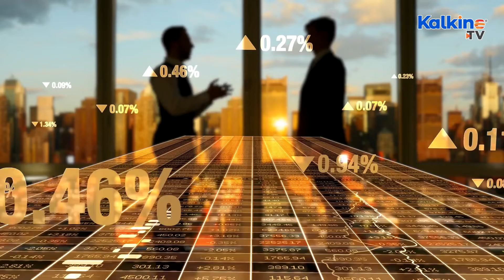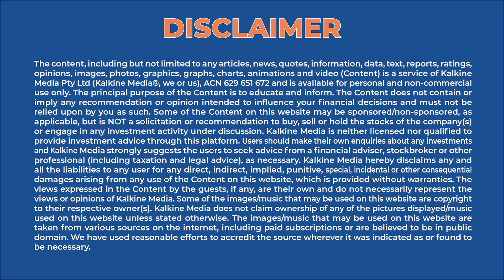Morrison Government Announces $17.9 Billion Boost For Infrastructure Across Australia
The Morrison government announced a $17.9 billion boost for infrastructure across Australia. The Government has decided to roll a 10-year infrastructure investment pipeline which will increase from $110 billion to over $120 billion, With investments in fresh and existing infrastructure projects across Australia.